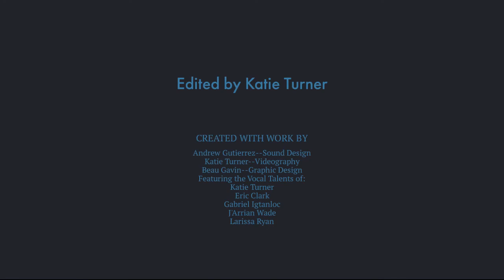Homecoming Teaser Video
A brief look at our upcoming premiere production, Homecoming: A Meditation on the Natural World, by Katie Turner and J'Arrian Wade. Sound Design by Andrew Gutierrez, graphic design by Beau Gavin, logo design by K :De.  Featuring the vocal talents of Eric Clark, Gabriel Igtanloc, Larissa Ryan, Katie Turner, and J'Arrian Wade.